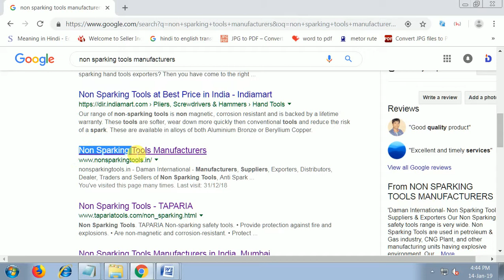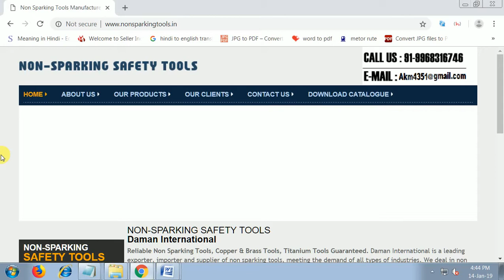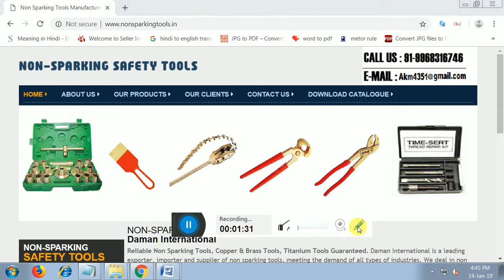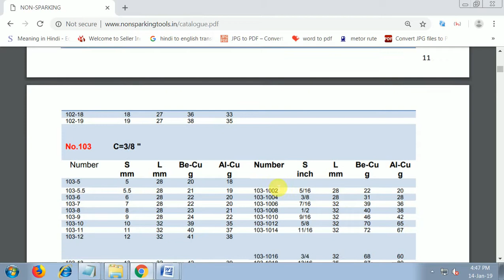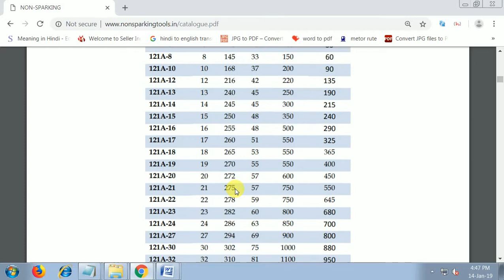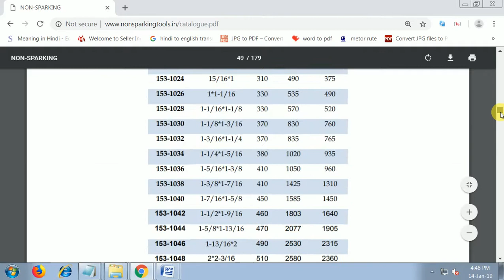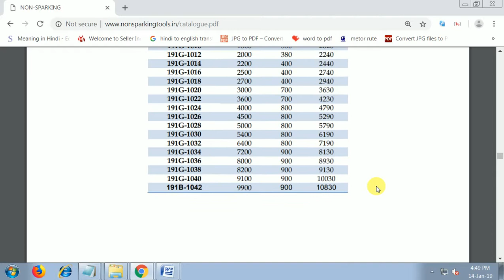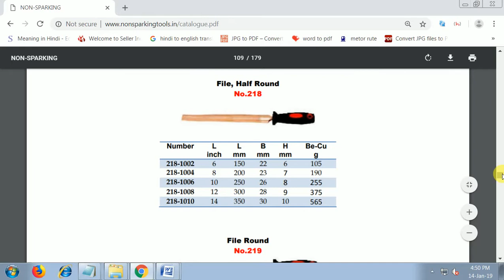Daman Non Sparking Tools - Download Catalogue Daman international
Daman Non Sparking Tools ,
Daman Catalogue Download , for price,
we give you a Best Price for Non Sparking tools,

Daman International is one of the fastest growing Suppliers and Exporters of Non Sparking Safety Tools. We have been offering our products to petroleum, chemical & other industries in whole of India and rest of the world since 2002. The company is duly registered with Director General of Foreign Trade, Central Excise, Customs, Value Added Tax, Income Tax and others.

TECHNICAL SPECIFICATIONS of Non Sparking Tools are available in our catalogue where you will find more than 300 items with 5000 specifications.